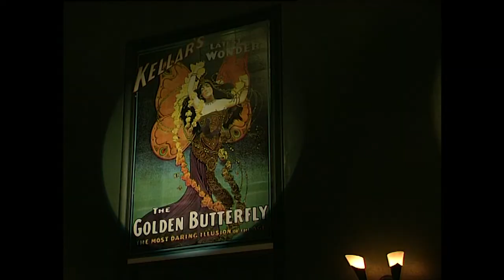The Magic Theatre episode 2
Below is an english version by iTranslate…

After having restored an old Theatre from 1926 in a couple of years, it was a news team from SVT on site to do a story on us.

The cameraman Bertil Nyström was impressed by what he saw and said this, we must do something more. By Bertil's long-standing experience in the TV industry had it not gone to get to.

The hot summer of 1997 we recorded thus in 20 short sections of the Magic Theater.

The sections have gone a few times in Sweden on chanel 1, and Norway and Denmark.

The biggest difficulty for Stefan and Love was to perform tricks without speaking, here are the many good effects that fall away.

Some of the recordings in the bar when we are in tuxedos or shirt and vest, well then, we drove the rest in underpants when it was so hot in the room :-)

The very last trick which was recorded was Steve Fearsons floating straw. He prefer cigarette but in today's anti-smoking world (good), straw took the better. They were tearing down the lighting and everything when Love came on that we've forgotten ... Hence the recording below the stage.

Magic Theatre was originally Stefan Schützer and a friend to him project.
Stephen's friend, however, was not in the magic industry.
When he got tired, Love Melander stepped in 1995 despite the fact that the theatre was a five-hour drive from his starting place ... one way! Stefan and Love were best buddies since 1986 and then Stefan is something of a 1000-artist, there's not much he can handle. A Theatre at 800 kv/m, which also have vaults and other poses challenges when it comes to repairs and expenses. Thanks to Stefan lived close by and was able to so kept the costs down.

1998, we were done with the renovation indoor to 80%, the building looked terrible out on top but the corporate parties we had there was always very successful. Frowns on visitors when they stepped out of the bus and saw this scrubby building and then when they stepped into the fantastic environment we created was always lovely to see.

Love Melander has been working professionally since 1984, performed in 60 different countries and is the only illusionist with Royal reference letter here in Sweden. Comedy and magic at full speed is his hallmark.

Stefan Schützer is the inventor of the 90th´s most copied trick "The Self Folding Bill", as well as the man who brought floating effects up to a whole new level with his "The Ultimate Float Controller".
With the gimmick you could suddenly make the effects that you would otherwise have to be two to perform. No one can take away from him that he was the first in the world building a gimmick like that. The year was 1985, when he had his first prototype ready, then followed some versions before the final version was added.

Family situations and disease made the Theatre finally sold, the new owners today have revamped the outside also.

The two Magical Theater signs outside are handmade of multi-artist Björn Gimstet from Sundsvall.

Location of the theatre was in little Vretstorp outside Örebro in Sweden.